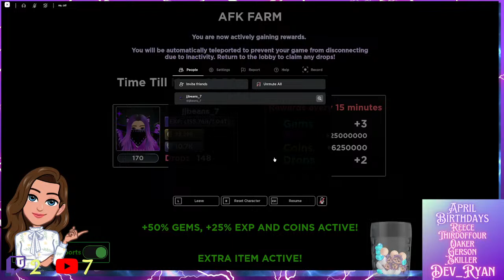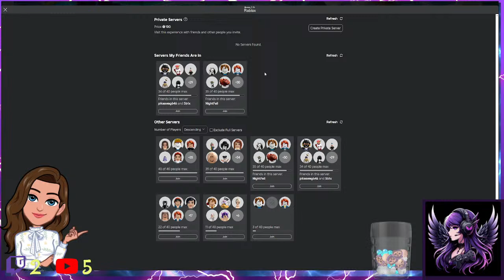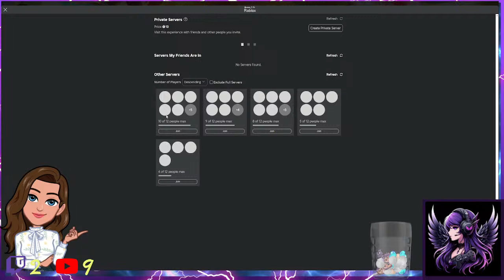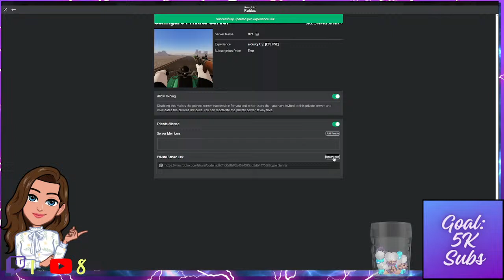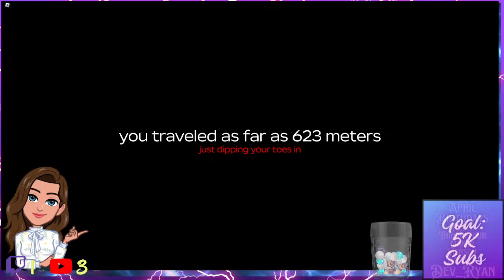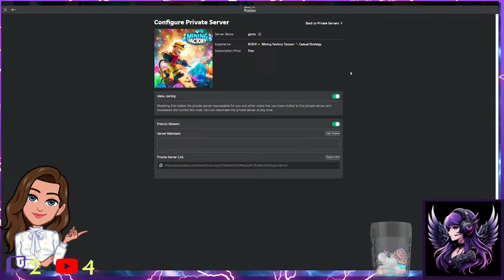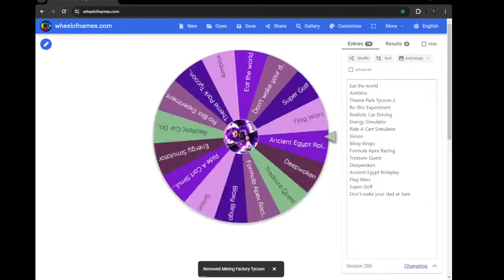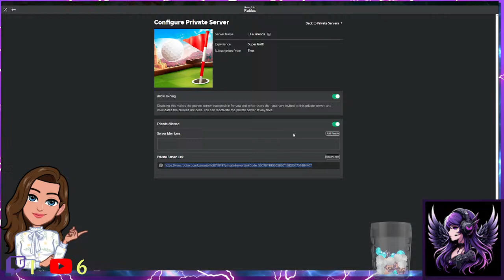🔴Playing Roblox // Letting the wheel choose and random chance to play new games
Just Cuz